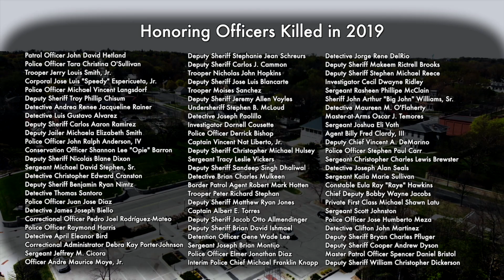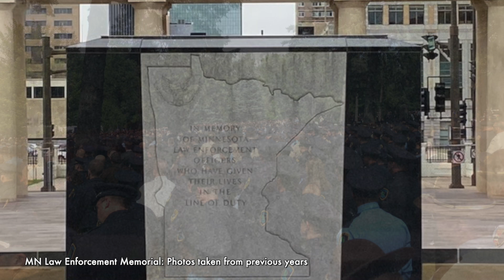Washington County Law Enforcement Memorial Day Ceremony '20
Peace Officers Memorial Day is held on May 15th.  Because of the current environment, this year to honor that day, the Washington County Sheriff’s Office did a recording of their annual Law Enforcement Memorial Day Ceremony.